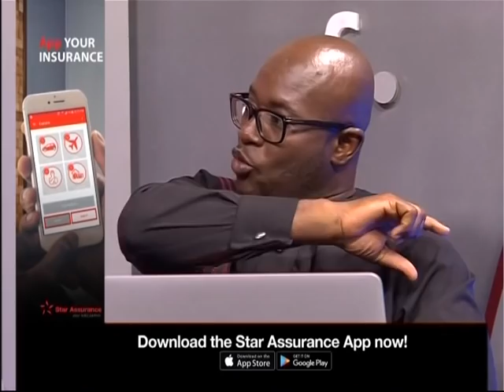Mahama-Military Land Gaffe - Newsfile on JoyNews (16-12-17)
Vacate military land-Nitiwul tells Mahama

  Mahama doesn’t own military land; Nitiwul is ‘reckless’ and must apologise-Mogtari

Dadekotopon Dev’t Trust rips Nitiwul over Mahama-land comment

  My comment was an advice to Mahama-Nitiwul clarifies